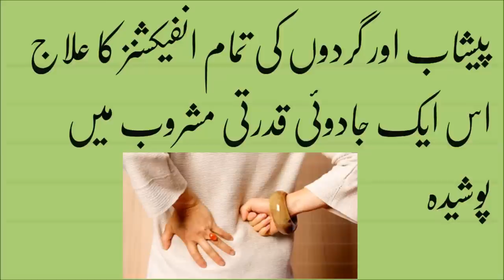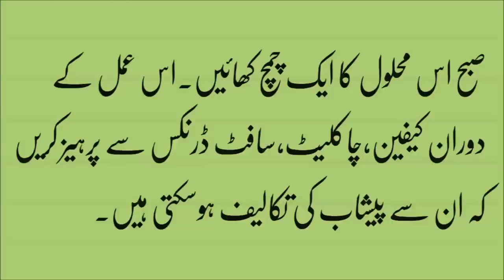kidney problems in Urdu Kidney Pain in urdu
Mega Health Tips,gurde ki bimari ki alamat in urdu
kidney infection natural treatment in urdu
urine infection symptoms in urdu
kidney pain ka ilaj in urdu
kidney function in urdu
kidney health tips in urdu
gurdon ka infection
kidney pain totkay